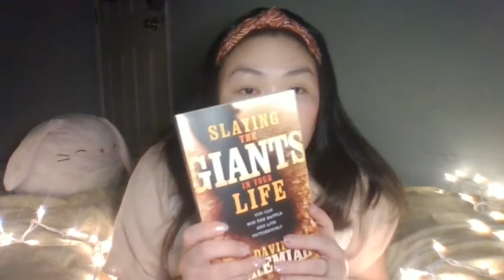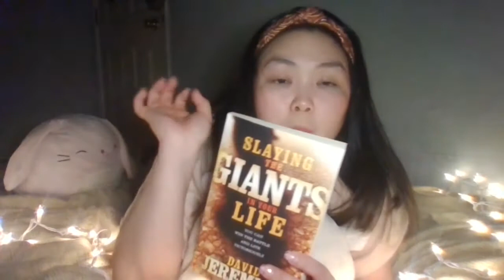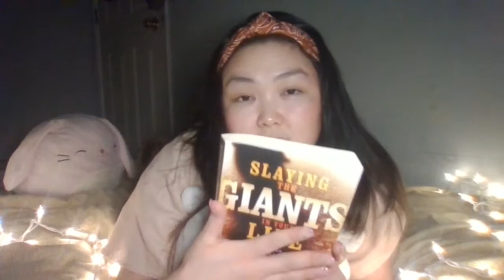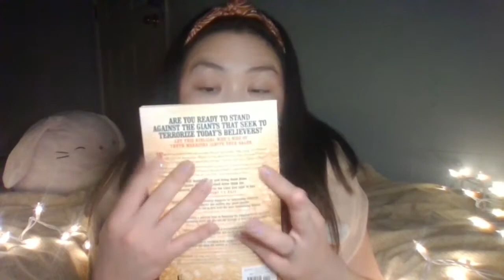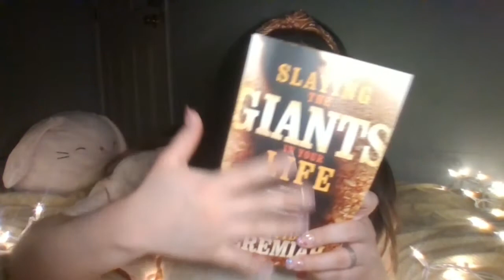ASMR| Soft Spoken Whisper ❤️Reading pt.2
Hello my Forget-Me-Not!

We are continuing to read, Slaying the Giants in Your Life by David Jeremiah together, since these are tough times. I decided to do a series reading chapter by chapter or half a chapter each video. I like the idea reading to you for encouragement! This book is legitimately a great book to read! This book also motivates me to read a book as well! So it is a win-win! I hope this gives you many tingles or even inspires & strengthens you in anyway! So get comfortable, chill & relax!

Thank you for visiting, until next time!